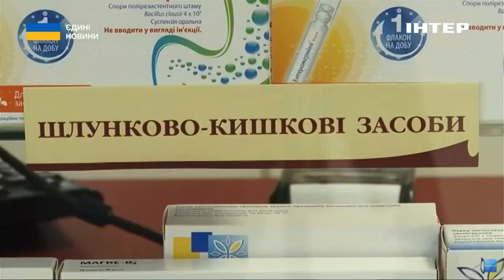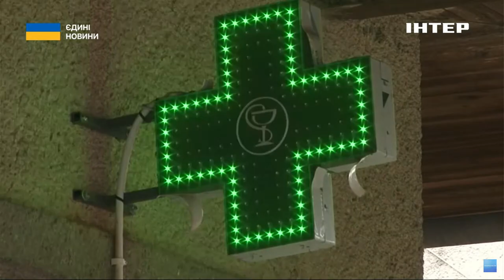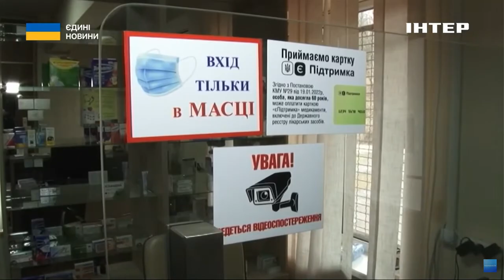Доступні ліки: чому досі не всі можуть скористатися програмою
Доступні чи не доступні? Держава продовжує фінансувати програму реімбурсації лікарських засобів. Минулого року тільки на Закарпатті виписали майже пів мільйона рецептів. Проте за 7 років дії програми досі не всі можуть нею скористатися. І рецепти хоч виписуй, хоч не виписуй, а аптек у селах немає - каже моя колега Мар'яна Мартин, яка дослідила тему.